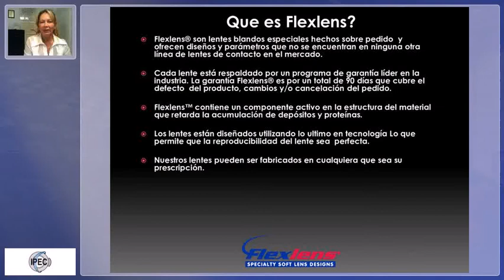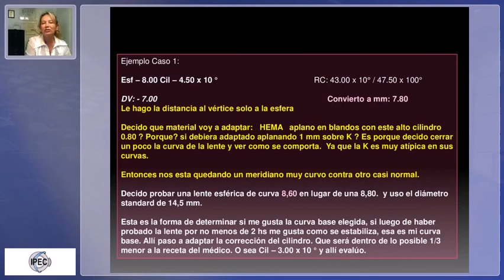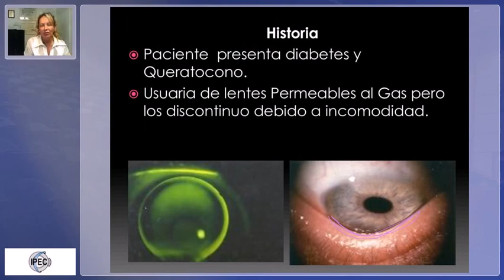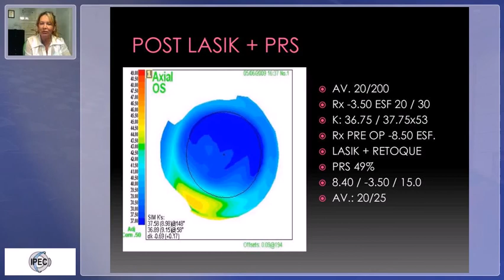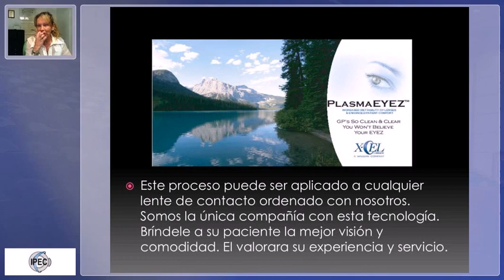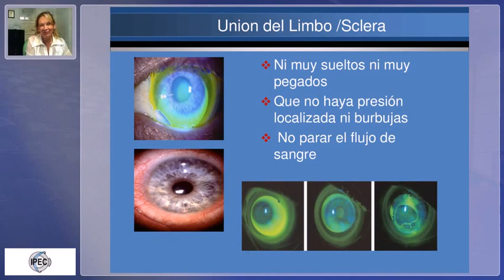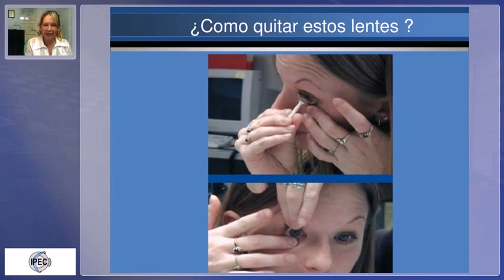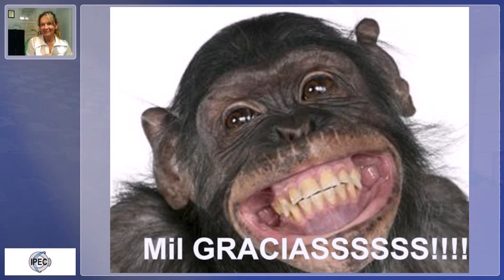Lentes especiales para córneas especiales. Prof. Sabrina Lara